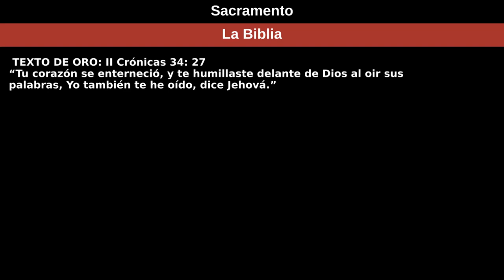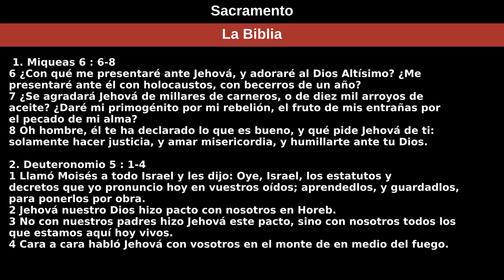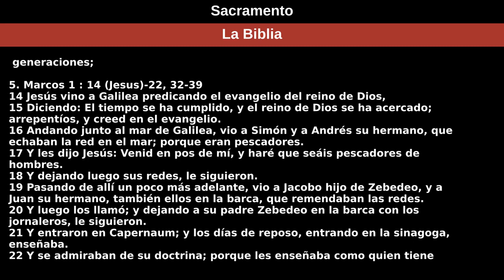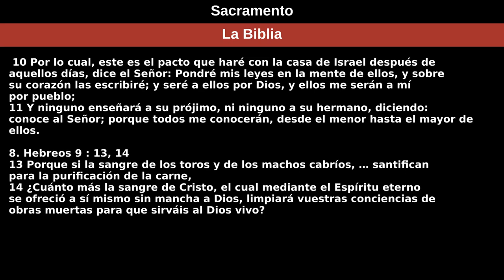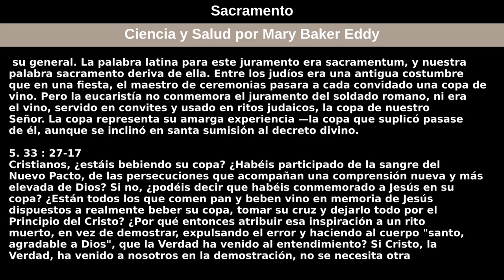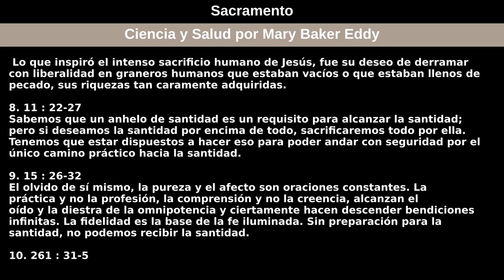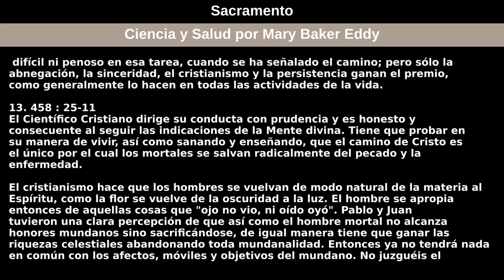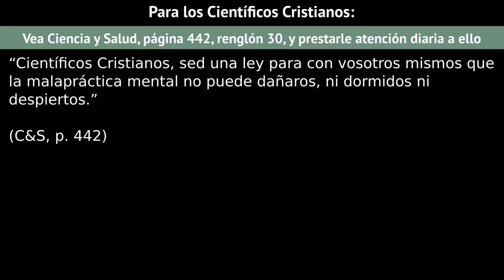10 de enero de 2021 — Sacramento